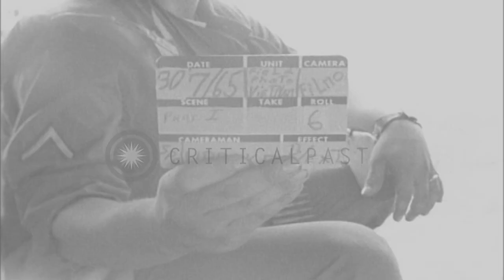Aerial view of field, mountain, trees and Ankhe airstrip in Qui Nhon harbor, Viet...HD Stock Footage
Aerial view of field, mountain, trees and Ankhe airstrip in Qui Nhon harbor, Vietnam.

Qu Nhon harbor in Vietnam. Aerial view of a field at the harbor. A road in field. View of mountain and trees. Ankhe airfield and strip in Qui Nhon harbor. Location: Vietnam. Date: July 30, 1965.

57,000+ broadcast-quality historic clips for immediate download.